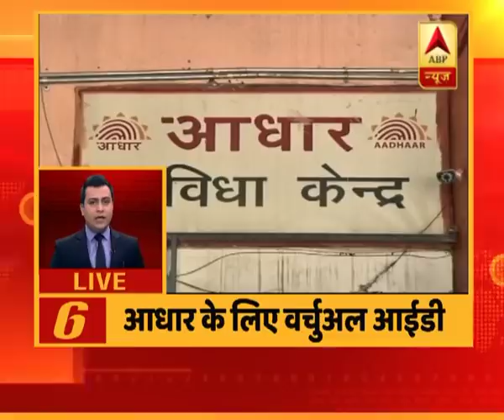सुबह की 10 बड़ी खबरें | ABP News Hindi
सुबह की 10 बड़ी खबरें